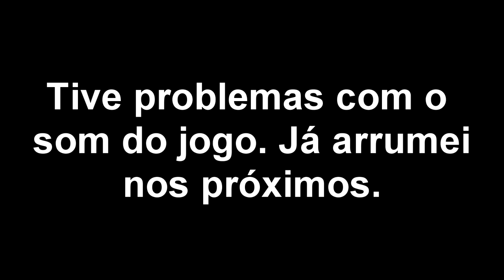NBA 2K18 MyCareer #86 l Final G03: JOGO DIFÍCIL EM OAKLAND!